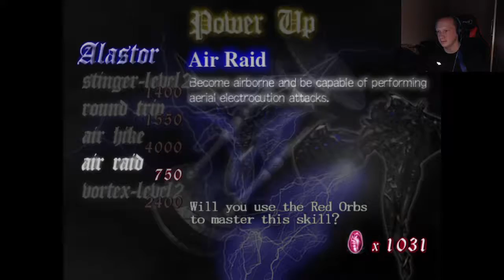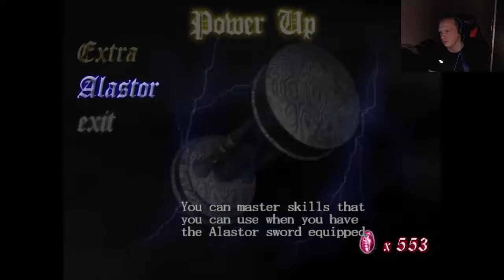#05 Devil May Cry HD Collection (PC Version/2018/Cz.1) - Zamieszanie Z Promienną Duszą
Kontynuujemy sobie tym razem serię z płaczącymi diabłami.Tym razem w misji 5 rozwiązujemy problem z pewną tajemniczą, melancholijną duszą, i związanym z nią licznikiem czasu.

Muzyka z intra: Drowning Pool- Let The Bodies Hit The Floor